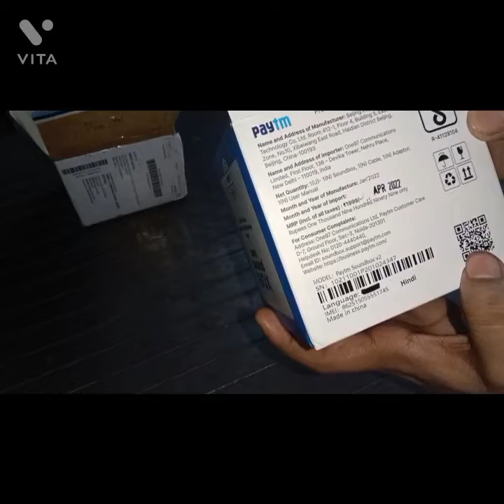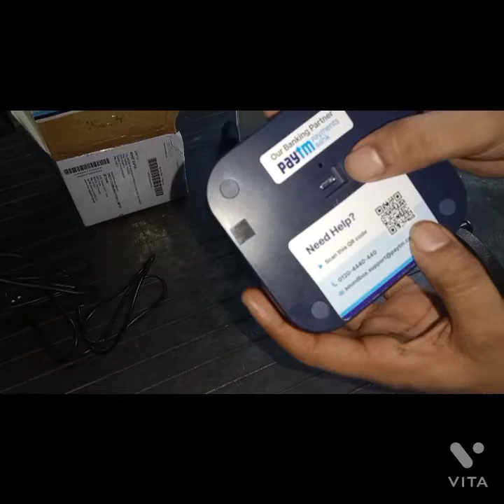Paytm SoundBox 2.0 | Unboxing Paytm SoundBox in Hindi Language voice sound